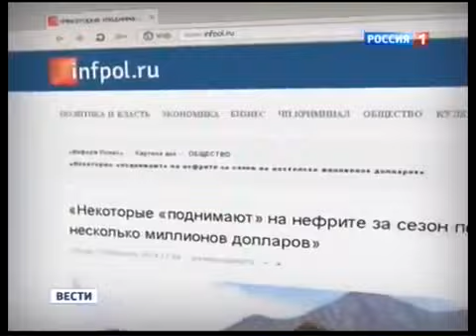Бурятский нефрит в итоговых Вестях (эфир 18 ноября 2014)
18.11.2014г. в итоговом вечернем выпуске "Вестей" показали сюжет о криминализации добычи бурятского нефрита. Откровенное интервью о том, что происходит в самой денежной отрасли республики